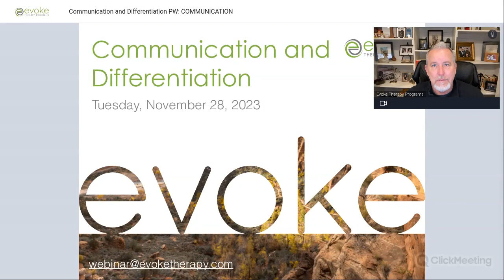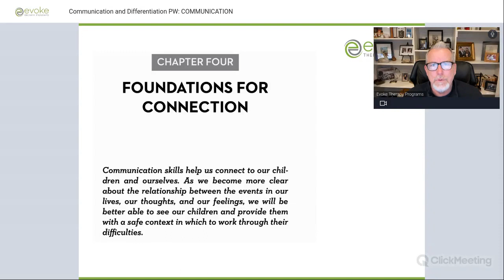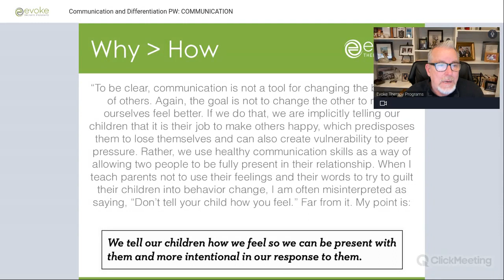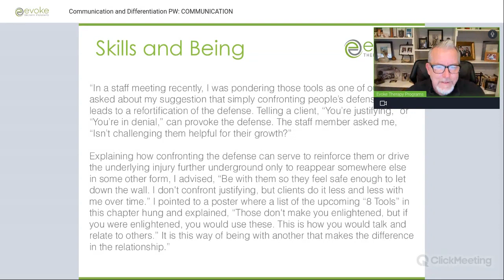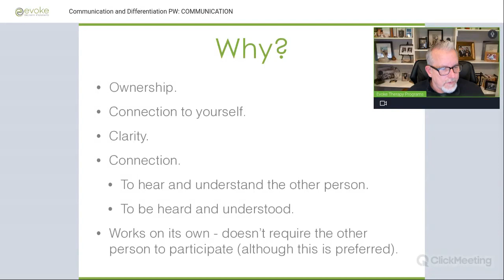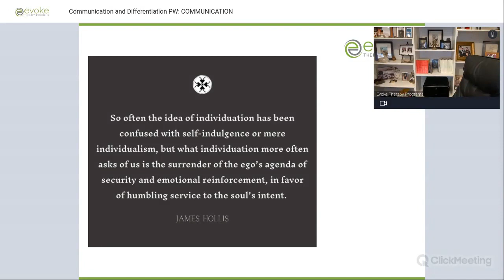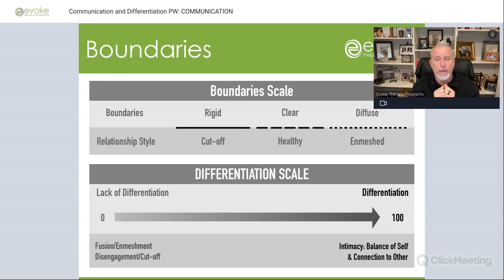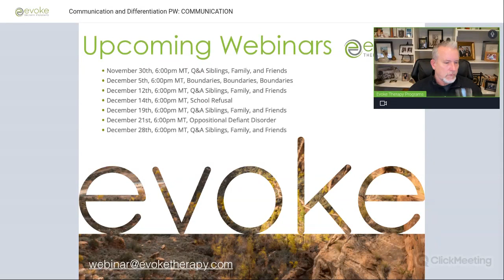Communication and Differentiation - Ep 570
Communication and Differentiation - Ep 570 by Dr. Brad Reedy